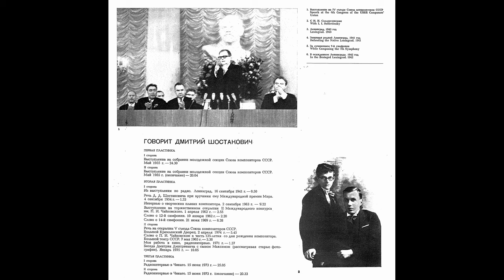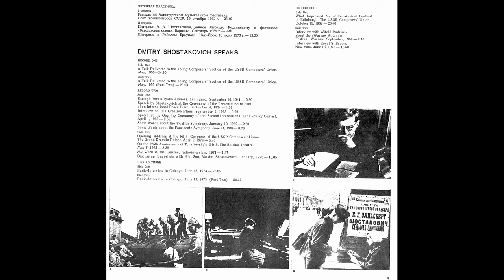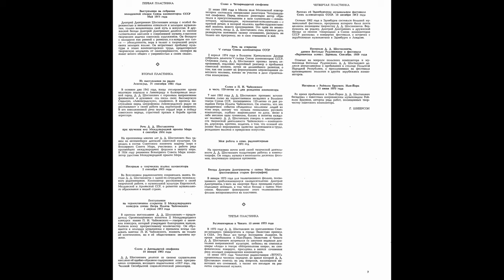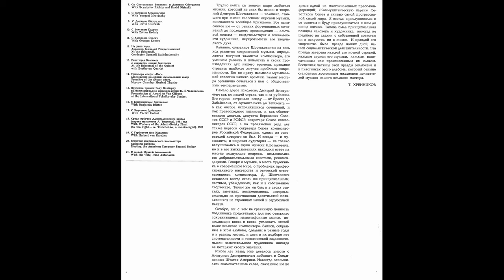Говорит Дмитрий Шостакович | Dmitri Shostakovich speaks (LPs 1979) LP n° 1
1-я пластинка

Сторона A:
0:00 Выступление на собрании молодежной секции Союза композиторов СССР, май 1955 г.

Сторона Б:
25:48 Выступление на собрании молодежной секции Союза композиторов СССР, май 1955 г.

Трудно найти на земном шаре любителя музыки, который не знал бы имени и творений Дмитрия Шостаковича - человека, ставшего при жизни классиком мировой музыки, снискавшего всеобщее признание. Все написанное им - от ранних фортепианных сочинений до последнего произведения - альтовой сонаты - свидетельствует о гениальности художника, неукротимости его творческого духа.
Влияние, оказанное Шостаковичем на весь ход развития современной музыки, определяется могучим талантом композитора, его умением уловить и воплотить в своих произведениях дух нашего времени, правдиво отразить наиболее жгучие проблемы современности. Его по праву называли музыкальной совестью нашего времени. Талант мастера органично сочетался в нём с общественным темпераментом.
Немало дорог исколесил Дмитрий Дмитриевич как по нашей стране, так и за рубежом. Его горячо встречали всюду - от Бреста до Забайкалья, от Архангельска до Ташкента - и как автора исполнявшихся сочинений, и как превосходного пианиста, и как общественного деятеля, депутата Верховных Советов СССР и РСФСР, секретаря Союза композиторов СССР, а на протяжении ряда лет также первого секретаря Союза композиторов Российской Федерации, одним из основателей которого он был. И всегда - и музыканты, и широкая аудитория - не только вслушивались в звуки музыки Шостаковича, но и в его высказываниях находили ответ на многие волнующие вопросы, пользовались его доброжелательными советами, рекомендациями. Говоря о музыке, о месте художника в современном мире, о проблемах профессионального мастерства и этической ответственности композитора, Д. Шостакович оставался всегда столь же принципиальным, честным, убеждённым, как и в собственном творчестве. Таким же он был и в своих статьях, заметках, воспоминаниях, интервью, ежегодно на протяжении десятилетий появлявшихся на страницах нашей и зарубежной печати.
Особую, ни с чем не сравнимую ценность подлинника представляют для нас счастливо сохранившиеся магнитофонные записи, позволяющие вновь и вновь услышать живой голос великого композитора. Записи, собранные в этом альбоме, сделаны в разные годы и в разных местах, и хотя в их подборе нет систематичности и тематической заданности, мысли замечательного художника никогда не потеряют своего значения.
Много лет назад мне довелось вместе с Дмитрием Дмитриевичем побывать в Соединенных Штатах Америки. Навсегда запомнились знаменательные слова, сказанные им во время одной из многочисленных конференций: "Коммунистическую партию Советского Союза я считаю самой прогрессивной силой мира. Я всегда прислушивался к её советам и буду прислушиваться к ним до конца жизни". Такова была принципиальная позиция человека и художника, никогда не шедшего на сделки с собственной совестью ни в искусстве, ни в жизни. И правдой его творчества была правда наших дней, нашей социалистической действительности. Эта правда заверена каждой его нотной строкой, каждым звуком его музыки, каждым напечатанным или произнесенным им словом. Бесценная частица этой правды заключена и в пластинках этого альбома, который отныне становится достоянием миллионов почитателей музыки нашего великого мастера.
 Т. ХРЕННИКОВ